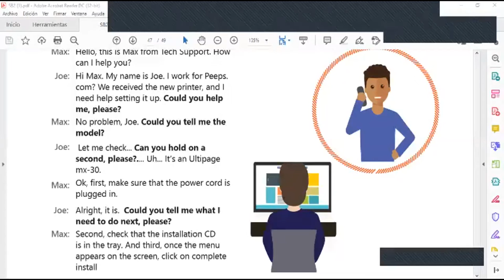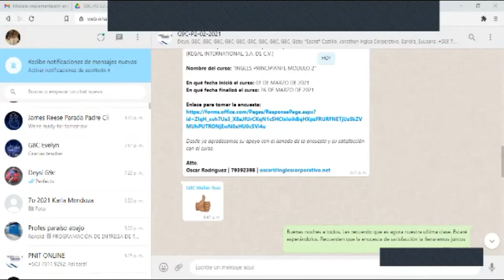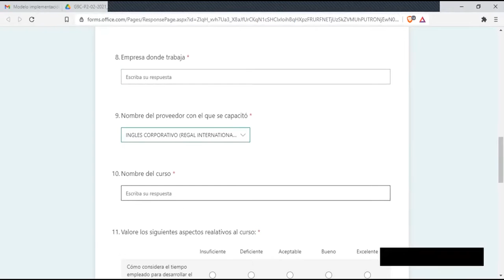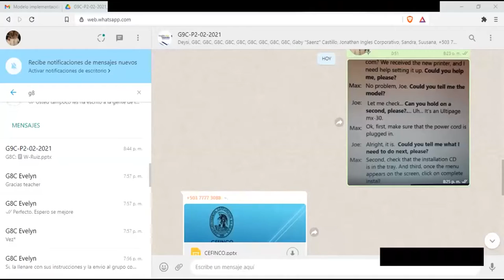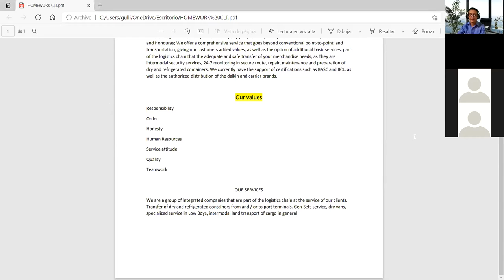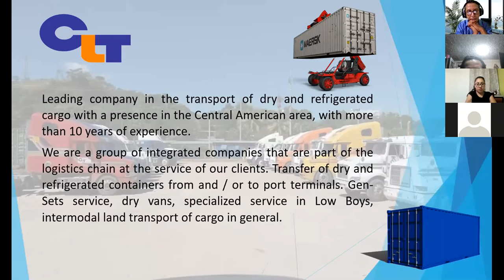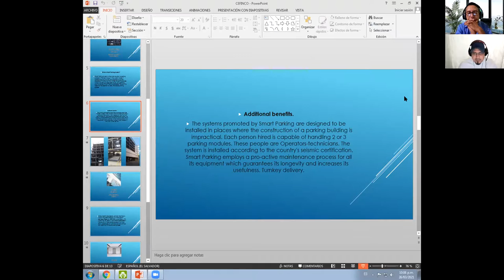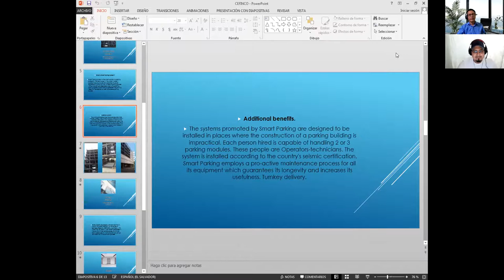Ingles Corporativo-Videoconferencia #20 Unit 4 review and practice.